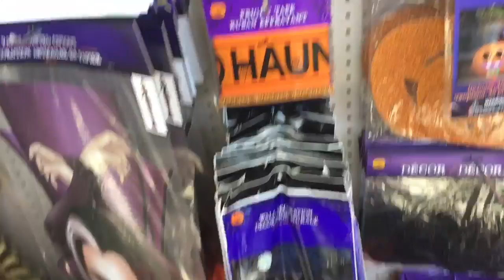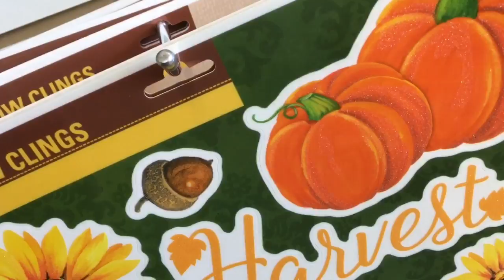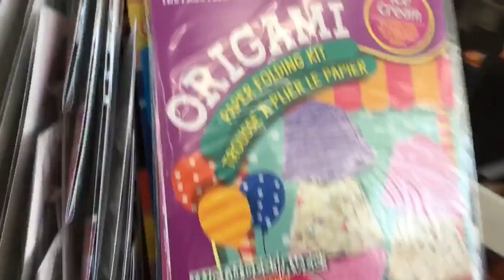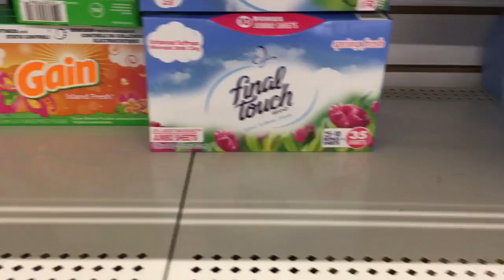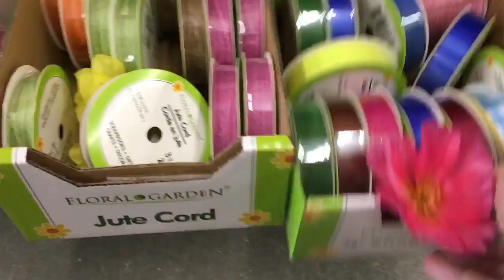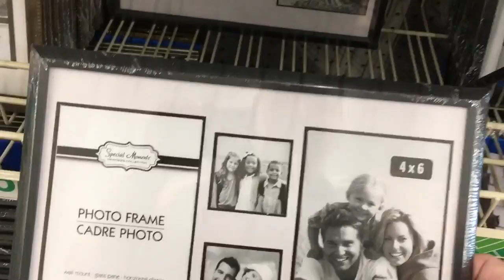Dollar Tree Shop With Me September 14, 2017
Went to a new Dollar Tree in Cuba Missouri and took you with me. Enjoy!